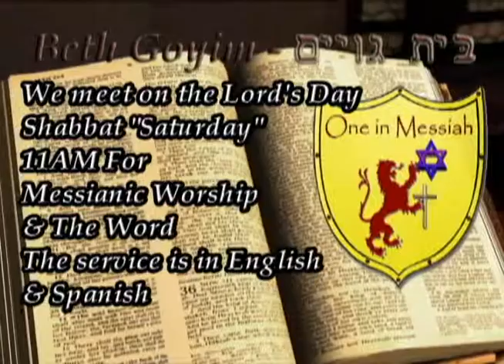RTE400 L007 The beatitudes with Hebrew roots Blessed are the meek wmv